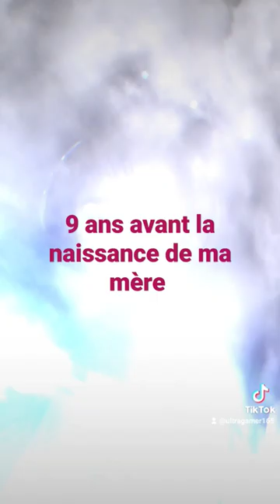26 février 2023